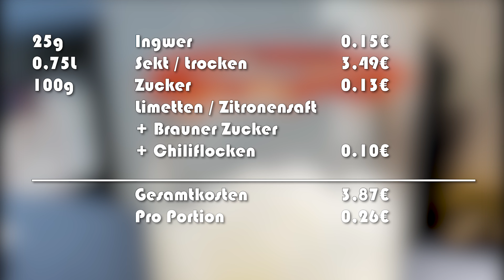Ingwer Sekt Granité - Mori kocht Valentinstag Spezial Teil 2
Ist es ein Eis? Ist es ein Sorbet? Nein es ist ein Granité! In diese Folge des Mori kocht Valentinstags Spezial zeige ich euch wie ihr diesen Zwischengang ganz einfach selber machen könnt. Rezept in der Beschreibung

Rezept:

25g Ingwer
0,75L Sekt
100g Zucker
Limetten / Zitronensaft
Brauner Zucker
Chiliflocken

Die Inger schälen und klein reiben. Zusammen mit 100mL des Sekts und dem Zucker kurz aufkochen. Den restlichen Sekt hinzugeben und in eine flache Form gießen. Anschließend für mind. 3 Std in den Tiefkühler geben (je nachdem wie stark euer ist). Zwischen drin mit einer Gabel ordentlich durchmischen.

Beim Servieren ein Sektglas in Limetten oder Zitronensaft tauchen und anschließend in ein Gemisch aus Braunem Zucker und Chiliflocken für den Rand. Danach mit dem Granite auffüllen.